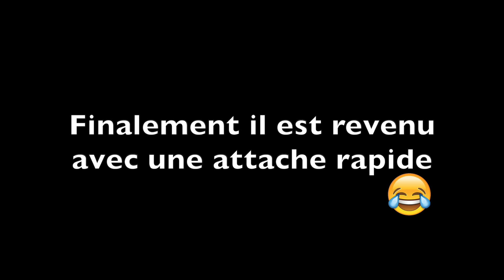JE PERDS MA CHAINE EN ROULANT 🥴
Nouvelle vidéo la team, encore une fois il m'arrive des galères mais le CRF est enfin homologué ça annonce du lourd !

MES MOTOS:

⚫️Tracer 700 2018
⚪️CRF 450 2016

ON SE PREND PAS LA TÊTE REJOINT LA FAMILLE ET KIFF TA VIE